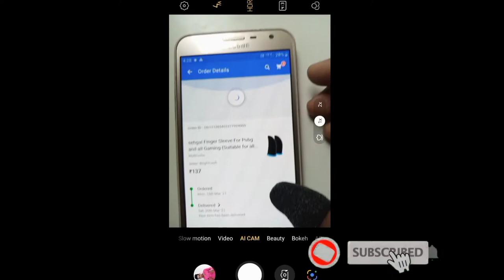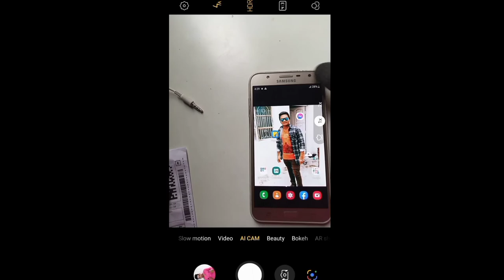DIY PUBG Free Fire Finger Sleeve For PUBG GAMING |How to Make Finger Sleeve PUBG at garena free fire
Finger link

And more.
How To Unlock Emotes in Free Fire || How To Get Free Emote in Garena Free Fire || WB HELPING GAMER Gaming

54,00view

Save

About youtube guidelines This Video Is Fair Use Under U.S. Copyright Law Because It Is Non-commercial, Transformative In Nature, Uses No More Of The Original Work Than Necessary For The Video's Purpose, And Does Not Compete With The Original Work And Could Have No Negative Affect On Its Market. Copyright Disclaimer Under Section 107 of the Copyright Act 1976, Allowance Is Made For 'Fair Use' For Purposes Such As Criticism, Comment, News Reporting, Teaching, Scholarship, And Research, Fair Use Is A Permitted bty Copyright Statute That Might Otherwise Be Infringing, Non-profit, Educational Or Personal Use Tips The Balance In Favor Of Fair Use. Queries Solved: free fire emote, emote in gold, free emote in free fire, emote in gold in free fire, how to get emote in gold, emote gold ma Kaisa la, free emote unlock, free emotes unlocked, free fire emote app, emote unlock app, free fire emote unlock 2021, how to unlock emotes in free fire, how to get free emote in garena free fire, how to get free emotes, free fire emote 2021, free fire diamond, free fire diamond trick, free fire diamond apk, free fire diamond app, free fire diamond trick 2021, free diamond tips & tricks, free dj alok, dj alok, dj alok free, dj alok character, dj alok character free, how to unlock emotes in free fire with gold, free fire gold se emote, free emotes, how to unlock all emotes in free fire for free, how to get all emotes in free fire 2021, free fire diamond bug 2021, free fire me emote kaise unlock kre 2021, free fire emote unlock coin, ___________________________________ 🌹 Spacial Thank You Garena Free Fire 🌹
Free Fire Pirate Flag Emote In Rs 240 Special Airdrop | How To Get Free Pirate Flag Emote

24,384 views

### Save

### WB HELPING GAMinS

Is Video Main Aap Logon Ko Free Fire Ke Upcoming New Special Airdrop Ke Bare Mein Puri Jankari Dene Wala Hun.
Free Fire Pirate Flag Emote In Rs 10to460Special Airdrop | How To Get Free Pirate Flag Emote